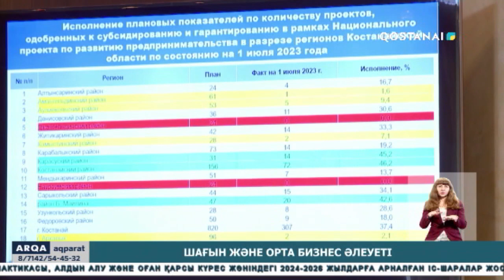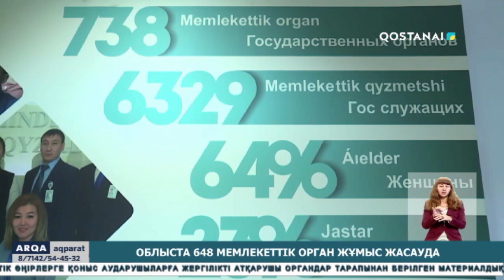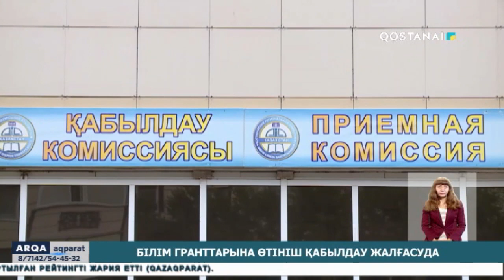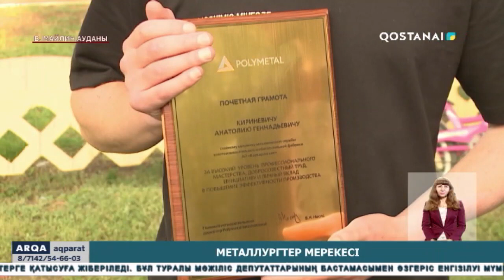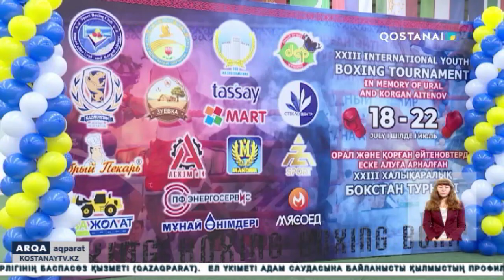«ARQA AQPARAT» (қорытынды жаңалықтар) 18.07.2023